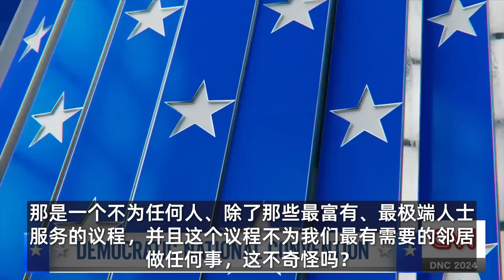🧨 主持人被萬斯懟的無話可說, 坦言: 終於明白川普為何選他! 萬斯再上CNN談民主黨大會, 猛噴卡馬拉Walz: 民主黨能不能關注事實, 停止編織虛假謊言!【23082024】